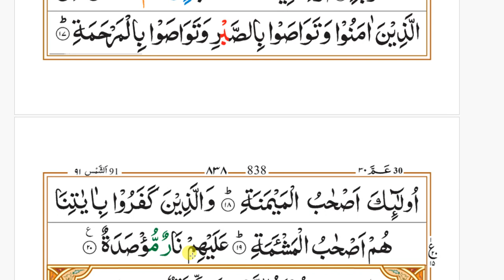Surah Al Balad